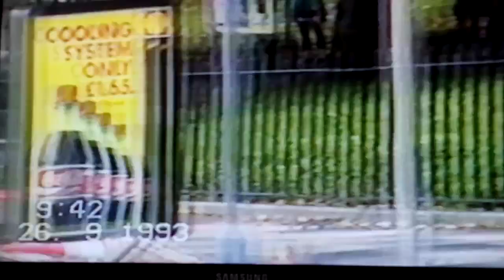Part 1 Chelsea Bridge Meet up 1993.Rockers Réunion Run.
Chelsea Bridge Meet up. Before run. This video was made by me. And if its to be used by any please ask my permission. Thank you. WILLIAM MUSYK.